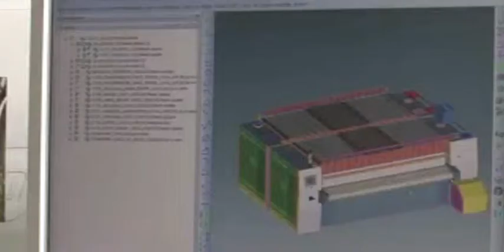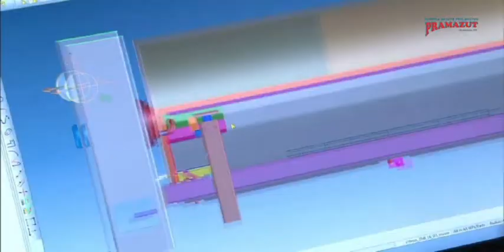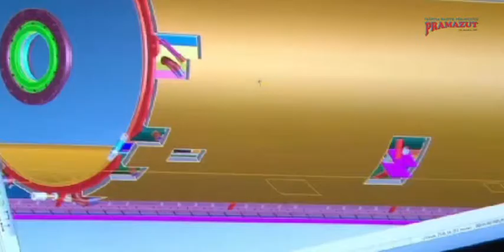LAPAUW - Prezentacja Firmy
Chcesz uzyskać więcej informacji?